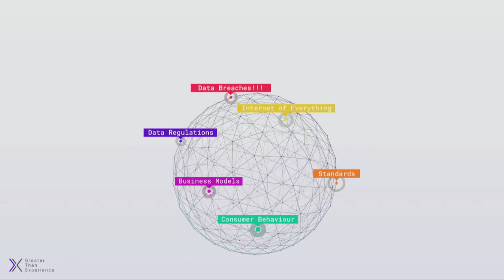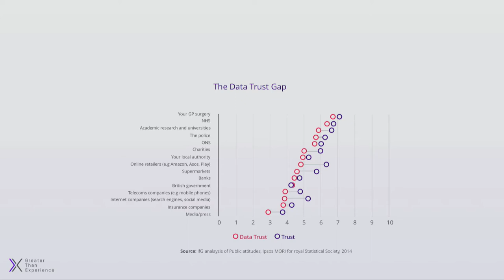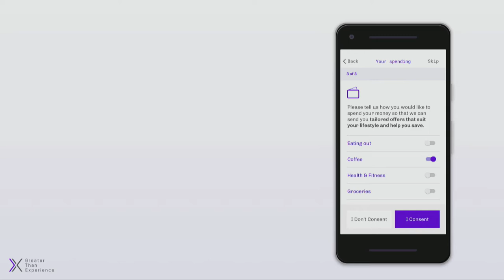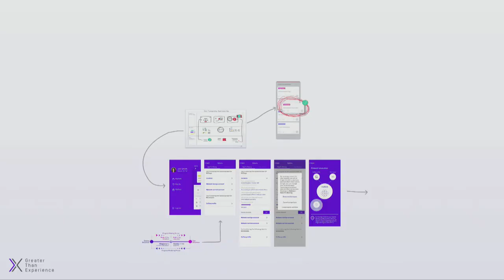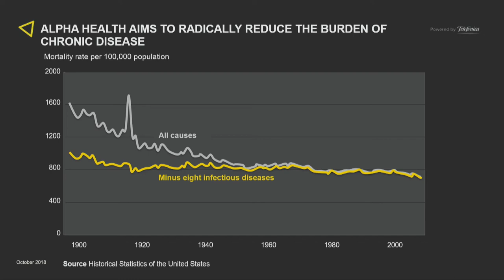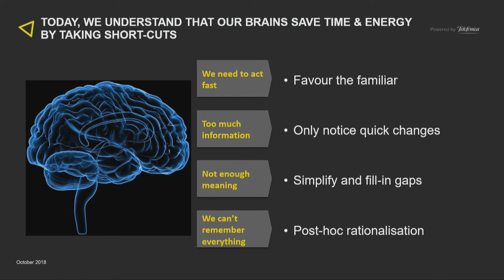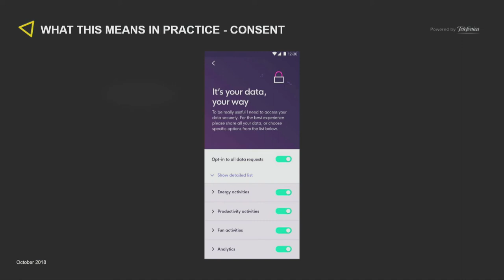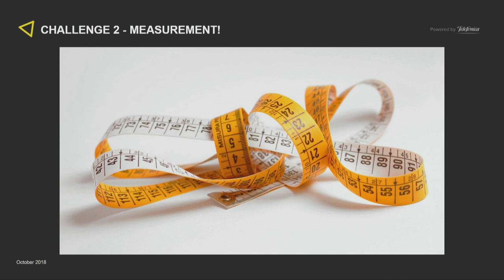It's time to design for trust: Nathan Kinch & Oliver Smith